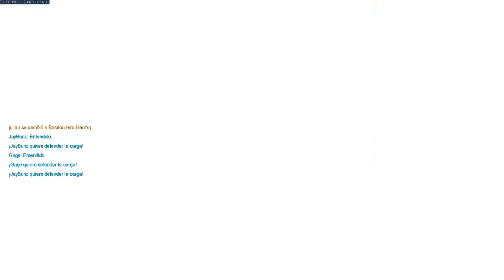Overwatch: Roadhog | El gordito favorito de todos - Con jugada de la partida ;)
¡Que onda amiguitos!

-Acerca del video:
°Rodhoad se esta convirtiendo lentamente en mi personaje favorito y al cual le quiero invertir unas cuantas horas de juego.
°Pese a ser un tanque, tiene un kit de habilidades que le permiten ser bastante bueno en cualquier situación y en cualquier partida.
°Las dos partidas fueron bastante divertidas e intensas (llevándonos la jugada de la partida en una) y pueden ver un poquito la skin de carnada de tiburón. :D

°Subscribete y comenta.